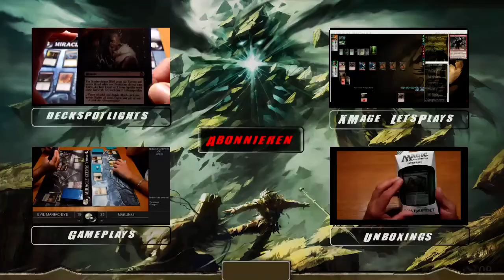Mtg - Erinnerungsvideo / Miracle-Keepers Tournament - Gewinn nicht verpassen[Info][Deutsch]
Es fehlen noch eindeutig Leute für ein ordentliches Turnier! Wir hoffen mit dieser Erinnerung die Gewinnausschüttung nicht zu verlieren und nur ein Unboxing Video draus machen zu müssen. Greetz

Community TS: ts3.w3b.at:9995

Wenn ihr unser Projekt unterstützen wollt bedanken wir uns recht herzlich!

Unser Partner

Magic Community